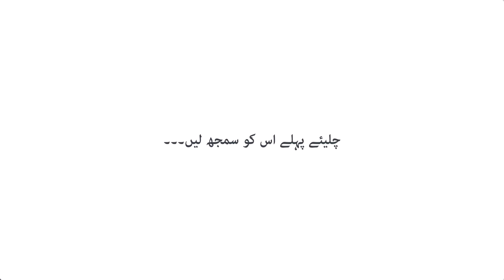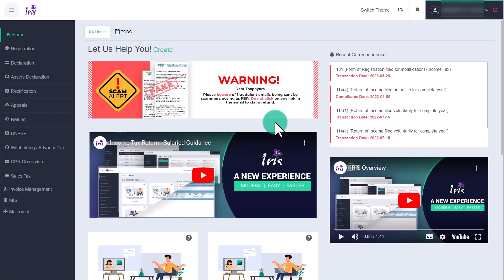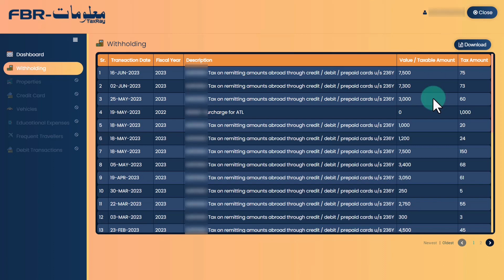How to See Withholding Tax Deductions of Banking Transactions inside IRIS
In this video you will learn how you can see your Withholding Tax Deductions of Banking Transaction inside IRIS dashboard. FBR has given this option for all the registered taxpayers. Who now can see their debit and credit card withholding tax dedications easily.